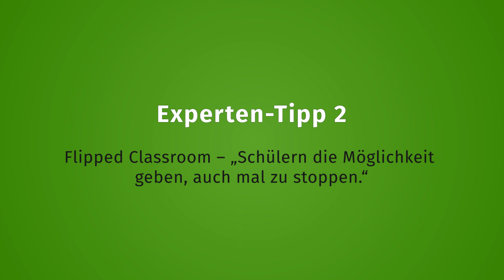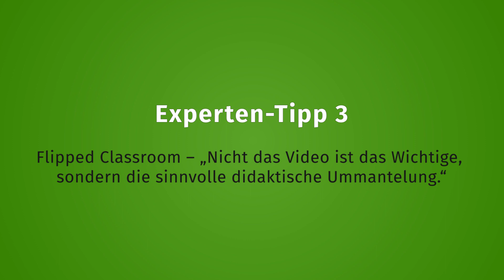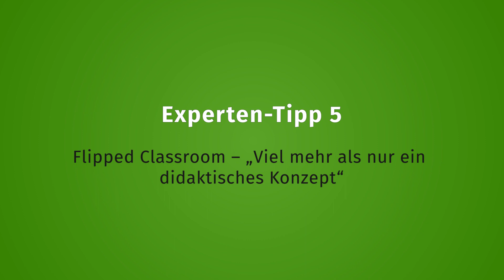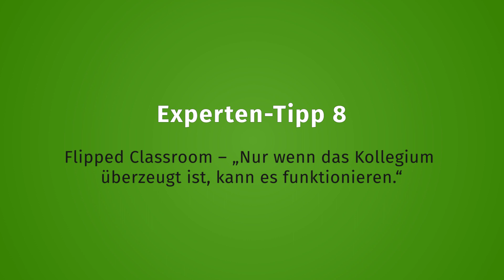Digitales Klassenzimmer: Expertentipps zum Flipped Classroom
Auf der ersten deutschen Flipped-Classroom-Convention in Berlin haben uns neun Lehrerinnen und Lehrer ihre besten Tipps zum Einsatz der Unterrichtsmethode verraten.